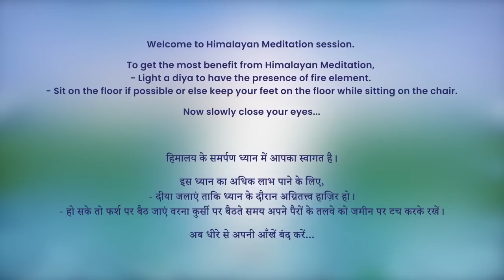5:30 AM - Collective Meditation with Himalayan Satguru